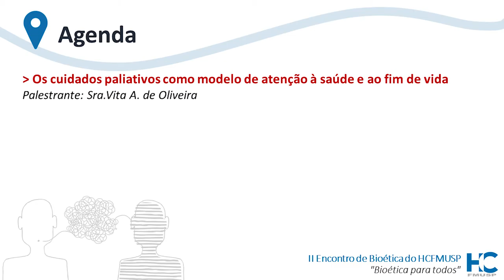Os cuidados paliativos como modelo de atenção à saúde e ao fim de vida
Dia 28 de junho de 2018 [Tarde - Mesa 3 - Palestra 3]

Mesa: Assimetria entre direitos e deveres dos pacientes e profissionais de saúde. Como equilibrar a disparidade?
Palestra: Os cuidados paliativos como modelo de atenção à saúde e ao fim de vida
Palestrante: Sra. Vita A. de Oliveira